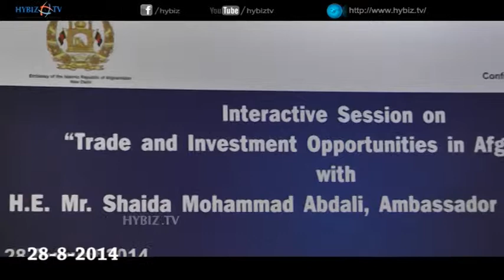CII Meet with Afghanistan Ambassador